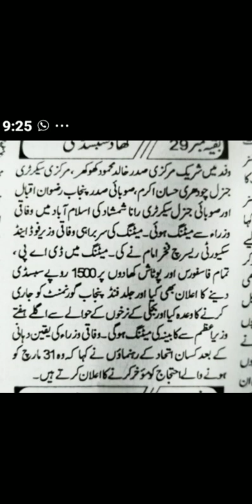dap subsidy today news || dap subsidy update || dap subsidy payment || dap subsidy 1500 news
dap subsidy today news || dap subsidy payment || dap subsidy 1500

  Government of pakistan giving subsidy on fertilizer. Main fertilizer mostly farmers apply was dap. Dap subsidy was stopped from february. Now from today dap subsidy start, dap payment start. Many farmers today received dap subsidy. Mostly farmers are waiting to start of dap subsidy. Now good news for those farmers whose are waiting for start of dap subsidy, dap payment. Latest dap update, dap latest information is that dap subsidy payment start. Farmers receiving dap subsidy.

Main theme of this video
1. Dap subsidy
2.  Dap payment
3. Dap latest updates
4. Spray subsidy
5. Sop subsidy
6. Mop subsidy
7. Subsidy update

subsidy important video.
Farmer check their subsidy through 4 ways. Their are 4 ways to check subsidy payment.

سبسڈی گروپ آف پاکستان کو جواین کریں اور رھیں سبسڈی سے با خبر

Watch our previous video about subsidy
2. Spray subsidy news, latest information about spray subsidy payment.
3. Dap subsidy, potash subcidy, spray kopen subsidy, subsidy budget, latest subsidy news.
4. جو لوگ سبسڈی کی رقم جلدی یا بروقت حاصل نہیں کر پاتے اس کی وجہ جانیے۔
6. ایچ بی ایل کینکٹ کرے سبسڈی ایپ والا کام۔ رقم اپنی کیسے جان سکتے ہیں خود سے۔ جانیے اس وڈیو میں۔
7. HBL konnect 504 error and their solution
9. Dap subsidy khud se mangwany ka tareeka. Ap apni subsidy khud se kesy mangwa sakty hen?